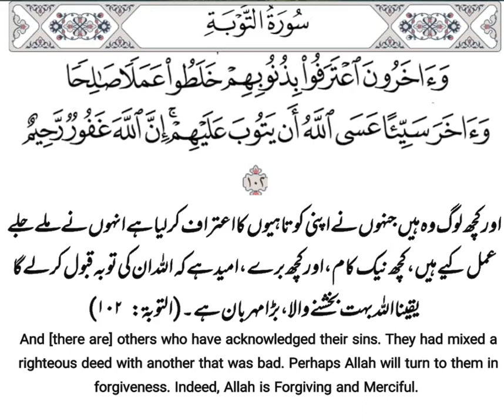SuratUtTauba Quran [9:102] Islam Allah ﷻ Mohammad ﷺ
اور کچھ لوگ وہ ہیں جنہوں نے اپنی کوتاہیوں کا اعتراف کرلیا ہے ۔ انہوں نے ملے جلے عمل کیے ہیں ، کچھ نیک کام ، اور کچھ برے ۔ امید ہے کہ اللہ ان کی توبہ قبول کرلے گا ۔ ( ٧٨ ) یقینا اللہ بہت بخشنے والا ، بڑا مہربان ہے ۔

 And [there are] others who have acknowledged their sins. They had mixed a righteous deed with another that was bad. Perhaps Allah will turn to them in forgiveness. Indeed, Allah is Forgiving and Merciful.